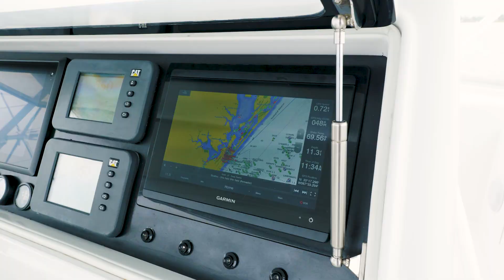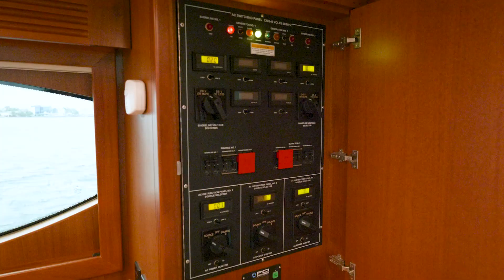SOLD: 60 Hatteras Convertible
2008 Hatteras 60 Convertible "SINGLE BARREL"